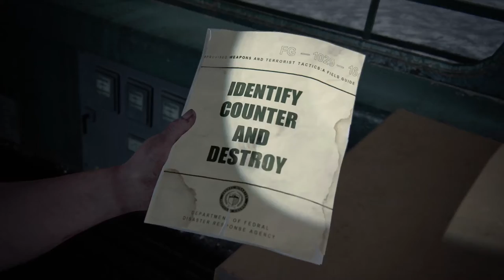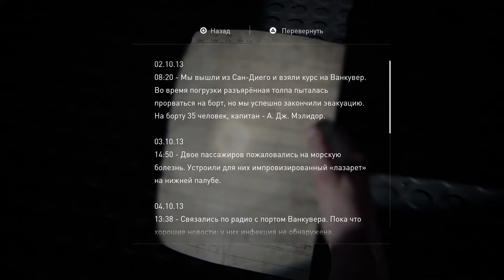Прохождение Одни из наc Часть 2 #34